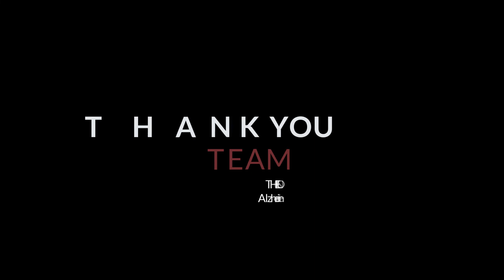Thank You Gables Team For Your Daily Care Of Our Residents! The Longest Day: Alzheimer's Awareness.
The Longest Day is the day with the most light — the summer solstice. On June 20, people from across the world will fight the darkness of Alzheimer's. We want to share a special thank you to all of our staff. Day and night they are there, caring for our residents, preparing food, activities, medication management, house keeping, maintenance, caring, and administrator duties. Without you, our assisted living facilities would not function as beautifully as they do. Each of you show up to not only fulfill your job duties, but to also spread light. light from the darkness of Alzheimer's and the pandemic.

Your hard work does not go unnoticed.

Sincerly,
The Gables Family